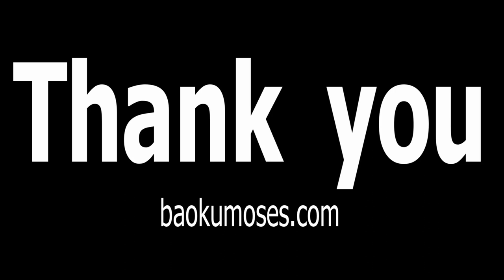Baoku & The Image Afro-beat Band @ MIDDFEST 2012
Singing sweet songs and pouring out positive energy, Baoku & The Image.